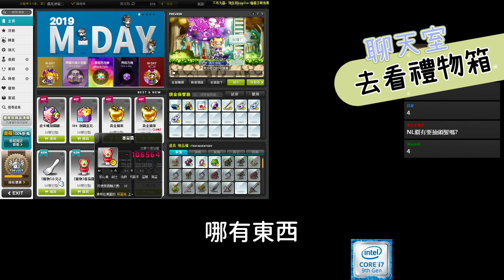乞討的巔峰！連GM都參一咖？老皮也來圍觀啦，偶死迪能二(楓潮引路人)認親大會｜NL新楓之谷精華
此為8/22實況內容